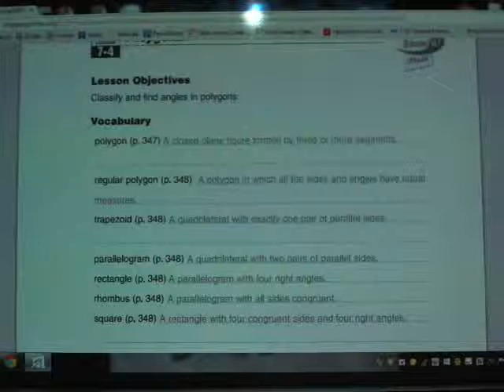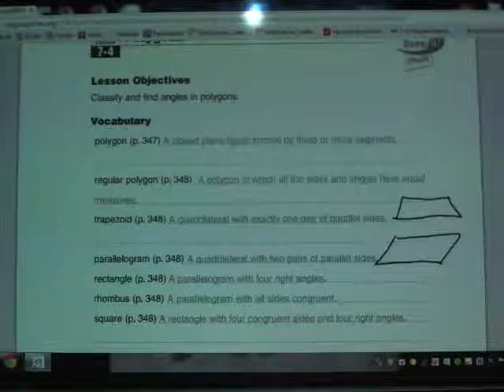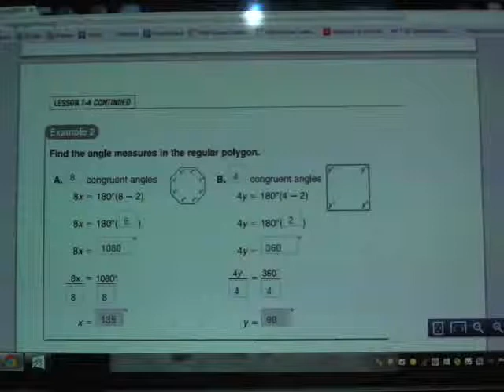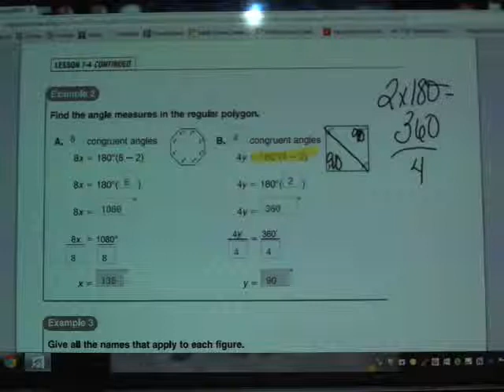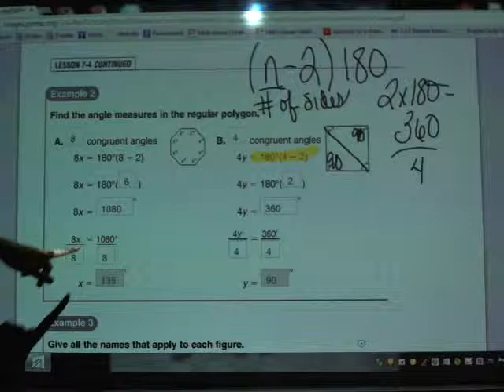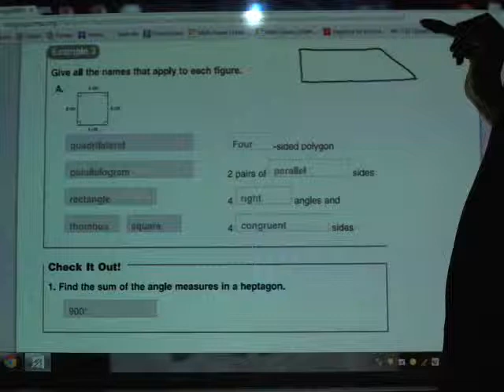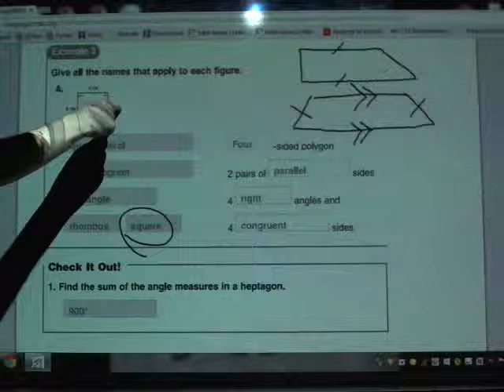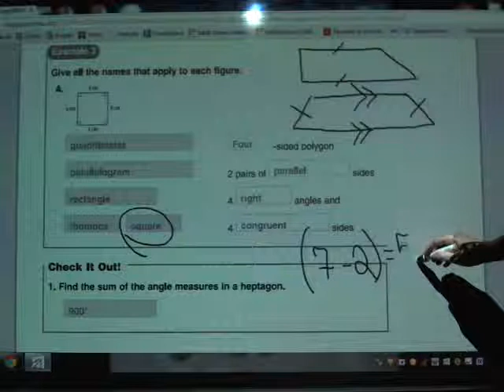Eighth Grade Lesson Video - Ch. 7 Sec 4